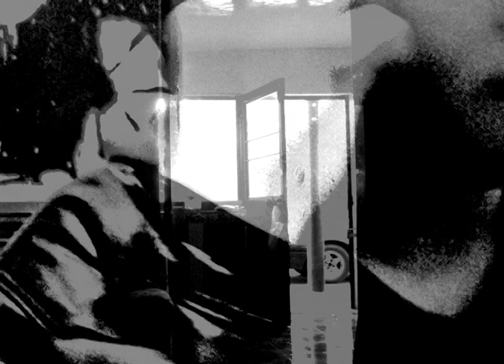The Fly: an excerpt from the unpublished novel Little Rooms by Westley O. Heine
Ever wished you could fly?   An excerpt from the unpublished novel "Little Rooms" by Westley O. Heine.  Music by Sid Yiddish and His Candystore Henchmen.